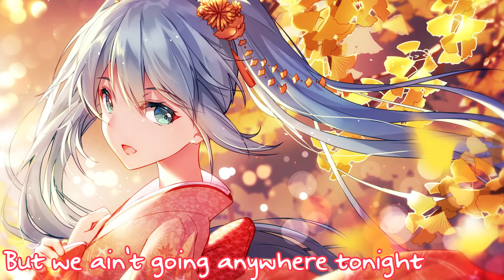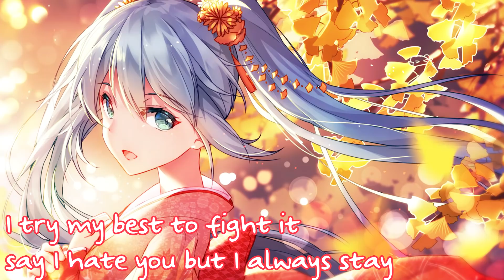Nightcore - Nobody Love || Lyrics「Tori Kelly」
✔ Tori Kelly - Nobody Love